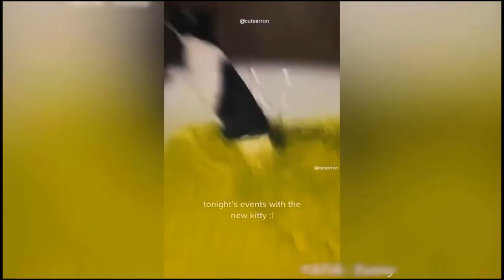The Most Hilarious Cats And Dogs You've Ever Seen!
Funny Cat Videos Try Not To Laugh | gatos lindos | gatos divertidos

Journal: Embodies the Spirit of Spring
to begin your own journey of creativity and exploration.

Enjoy the cutest and funniest cats and dogs compilation on the internet. Get ready to smile, giggle, and maybe even snort with laughter as you watch these adorable and hilarious pets in action. 🤣🐾